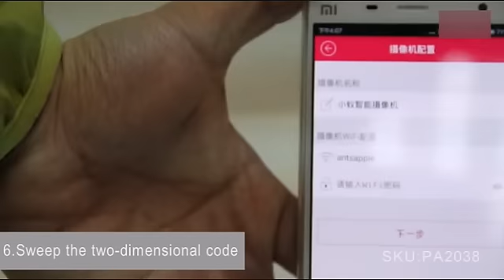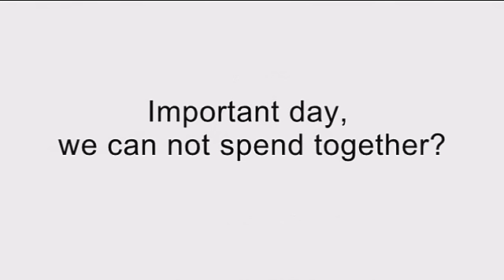Xiaomi Xiaoyi Mini Smart Camera Small Ants Wireless Control Monitoring Webcam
Features:
You can always know the home situation with a Xiaoyi smart camera. Whether a two-way voice calls with family, or captured children lovely photos, you can not missing any wonderful moment.
3 steps, one minute to complete the installation, just connect the power cord, intelligent family APP download Xiaomi can be automatically connected to use.(智能家庭 APP)
1280 * 720 HD resolution, F2.0 large aperture, full glass lens clear and bright the picture, you can also get a good watch quality even if in the cloudy day.
111° wide-angle lens, 4 times digital zoom, can see every detail of the picture.
Ultra wide Angle, almost can cover the whole room. Double-click on the screen, local amplification 4 times, for more details.
Built-in MIC and speaker for talking to friend on the other hand.
Motion detection, if detect suspicious motion picture, camera will automatically open video, concurrent notice to your phone.
Multi touch support Micro SD 32G(Max.) and Xiaomi Router.
Support the body feeling operation, the gyroscope panoramic view.
Support replay and code stream adaptive technology, if you are in the bad network condition, you can also watch your home through the form of pictures.
Suitable for Android and IOS smartphone and tablet PC.